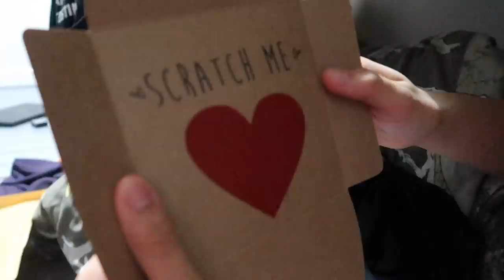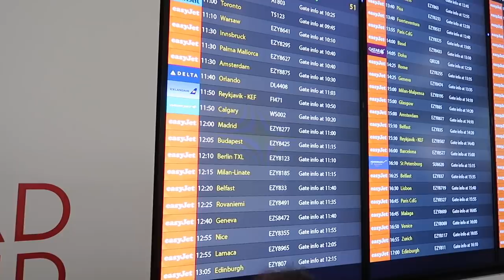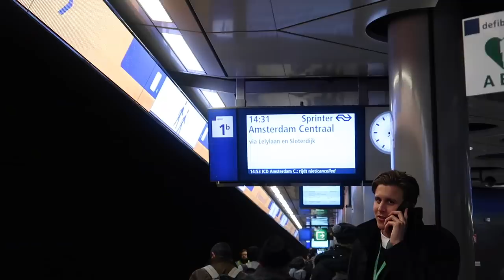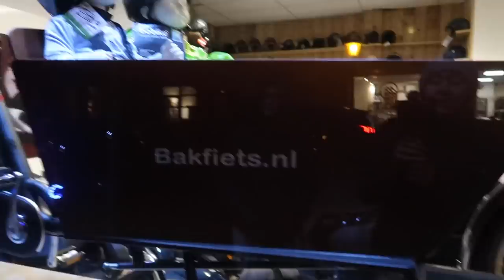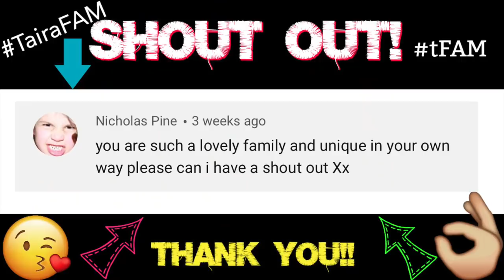JEAN'S 14TH BIRTHDAY SHOCK!!!😱#109 VLOG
JEAN'S 14TH BIRTHDAY SHOCK!!!😱